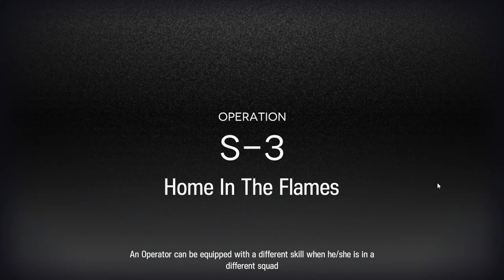Arknights: DOS S-3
Ceobe go brrr